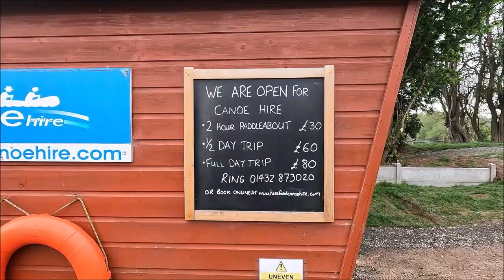Lucksall Caravan and Camping Park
Join us on our trips in our Benimar Mileo 286. This week we are at the Lucksall Caravan and Camping Park in Herefordshire

We use the Free Music Archive for our music:
Happy Days by Scott Holmes Music